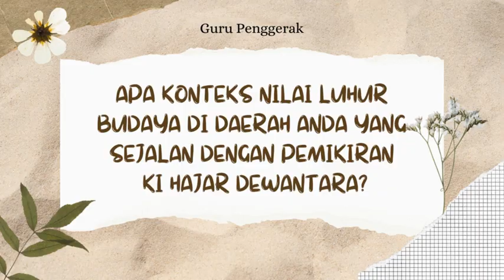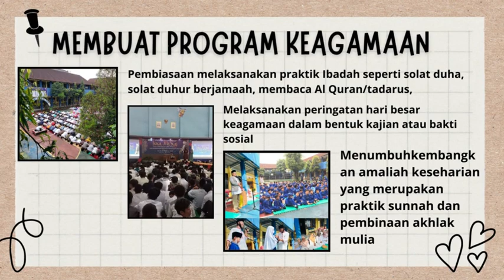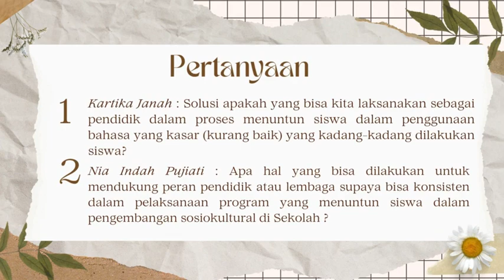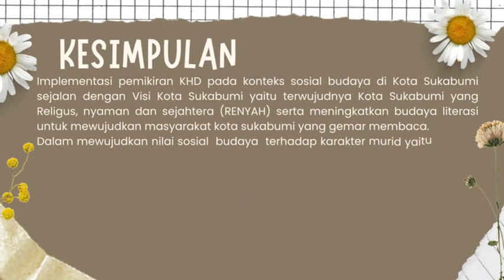DESMONSTRASI KONTEKSTUAL, Pendidikan Berpihak pada Murid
Pendidikan sebagai kebutuhan mendasar manusia seharusnya mendapat porsi terbesar dalam berbagai kajian. Pemikiran Ki Hajar Dewantara (KHD) sudah lama tertanam bahwa murid harus berkembang sesuai dengan kodratnya. Oleh karena itulah pendidikan harus berpihak kepada murid, dimana guru harus lebih mengutamakan prinsip untuk mengedepankan usaha mengembangkan potensi keberadaan siswa.